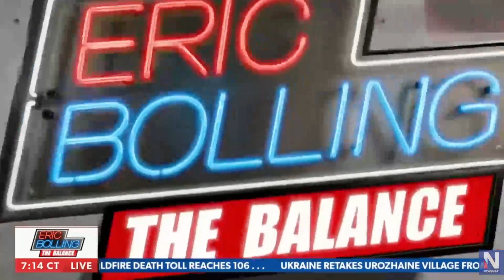Gov Noem: “Hillary doesn’t love America” on The Balance with Eric Bolling